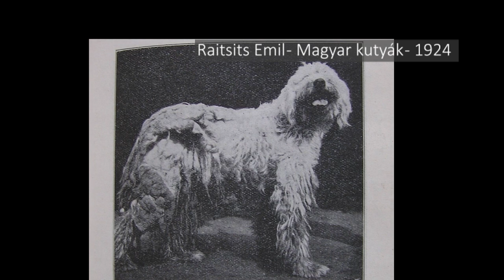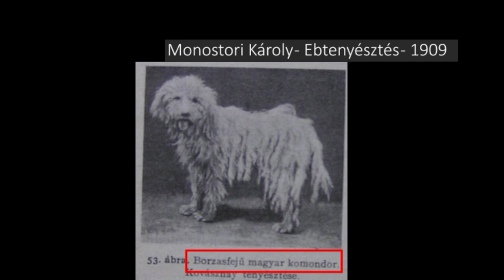KUVASZ ÉS KOMONDOR - 100 évvel ezelőtt! Javított felvétel!!!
Feljavított videó!  Milyen volt a KUVASZ és a KOMONDOR 100 ével ezelőtt? Nézd meg Te is, eredeti felvételek 1929-ből!

Milyen volt az ős kuvasz és ős komondor, ami kipusztult a 2. világháborúban.  Léteznek film felvételek, amin látszanak.  Kuvasz és Komondor 1929-ben, eredeti film felvételek.

Forrás: Kása Csaba: A Magyarországon készült első hangosfilmfelvételek története. In: A Magyarságkutató Intézet évkönyve 2020 Szerkesztette: Horváth-Lugossy Gábor - Vizi László Tamás.

Kedves DogCast TV Néző! Ha a bíztatás mellett (amit nagyon köszönünk), anyagilag is szeretnéd támogatni a csatornát több, helyszínen felvett videó elkészítésében, használd a cím alatti “Köszönöm” gombot. Ezért előre is hálásak vagyunk!